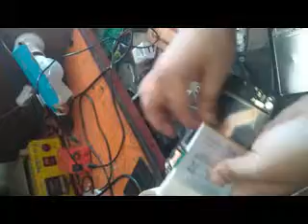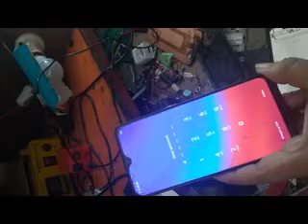OPPO A5S AUTOMATICALLY SWITCH OFF PROBLEM SLOVE AFTER WATCHING THIS VIDEO